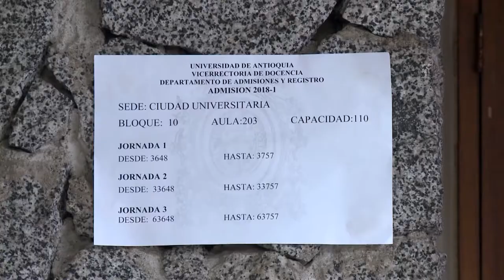UdeA - La Universidad de Antioquia superó los 50 mil inscritos para su proceso de admisión 2018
Por primera vez en la historia, más de 50 mil personas se inscribieron para presentar el examen de admisión en las distintas sedes y seccionales de la Universidad de Antioquia. El 25 y 26 de septiembre, 44.714 de los inscritos presentaron la prueba en Medellín y otros 5.418 en las regiones, donde buscaron uno de los 5.327 cupos que ofrece la Alma Máter.